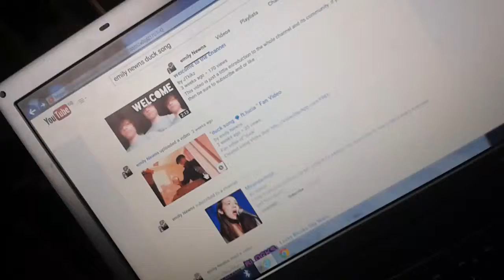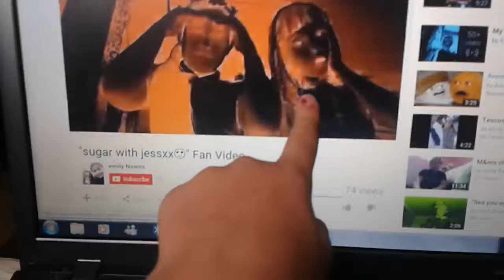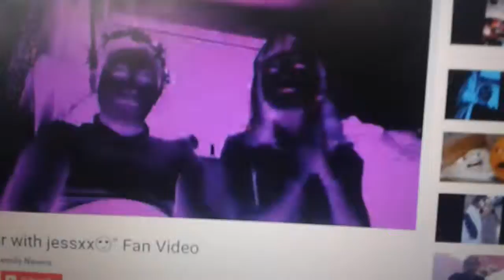Watching my bffs online♡♥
Seeing my amazing friends